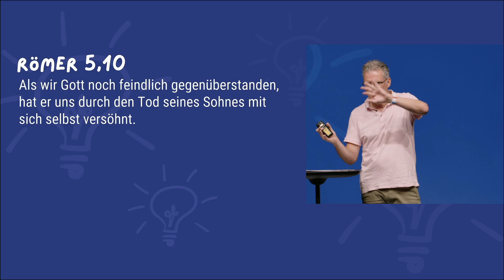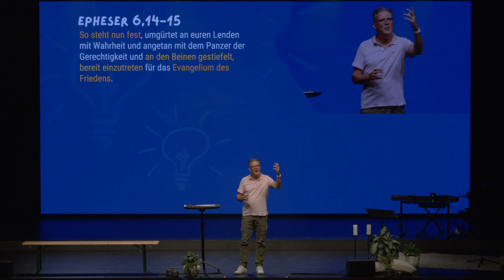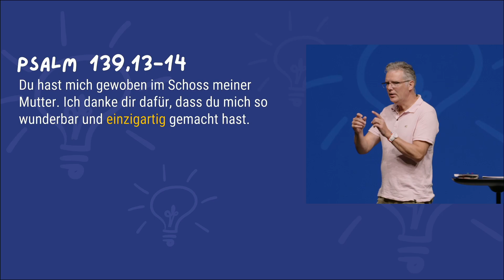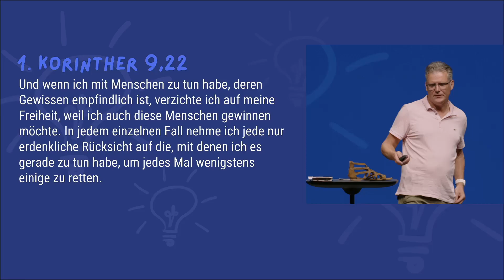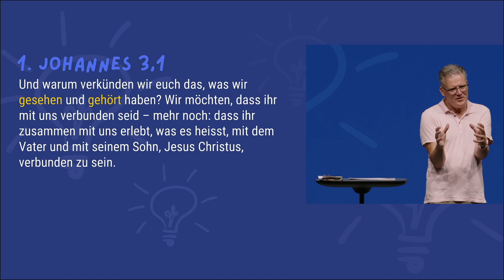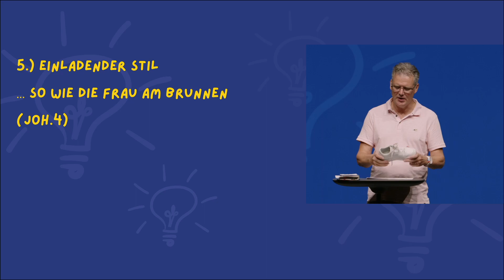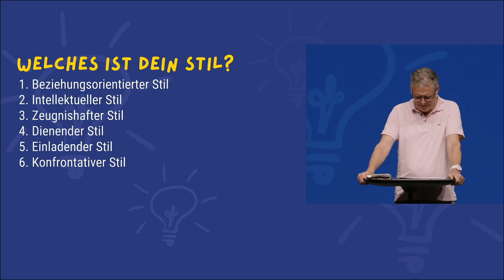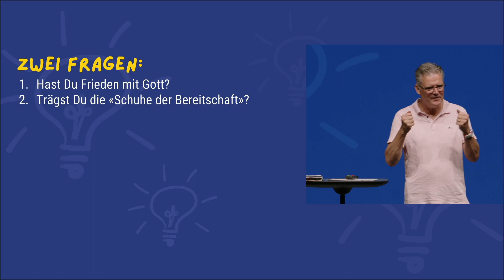Der perfekte Schuh für dich | Inspiratio 4/4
Die erste Christin in Europa hiess Lydia. Sie wurde Christen weil Paulus und Timotheus, die "Schuhe der Bereitschaft" trugen und ihr von Jesus erzählten. Was genau ist gemeint, mit dem "Schuh der Bereitschaft"? Wie kannst du die gute Nachricht von Jesus weitertragen? Welche Schuhe passen genau zu Deiner Persönlichkeit? Was ist Dein Stil? Finde den "perfekten Schuh", der genau zu Dir passt.

Kirche neu erleben, dafür steht das Prisma. Durch unsere kreativen, farbigen und vielfältigen Angebote möchten wir Menschen in eine lebendige Beziehung zu Gott begleiten und sie darin unterstützen.